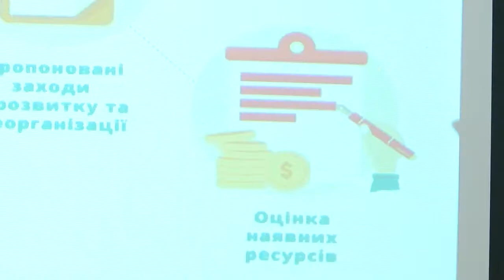Створення госпітальної ради 08.02.19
У Миколаєві відбулось перше засідання Госпітальної ради Миколаївського госпітального округу